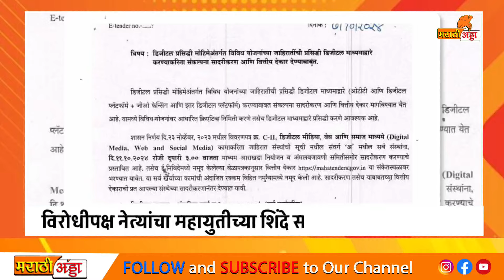मोठी बातमी ! महायुतीचे आमदार निवडून आणण्यासाठी चक्क सरकारी तिजोरीतून तब्बल 90 कोटींचा टेंडर?